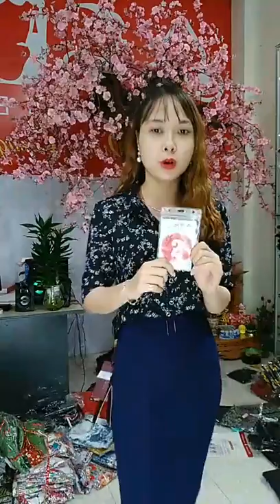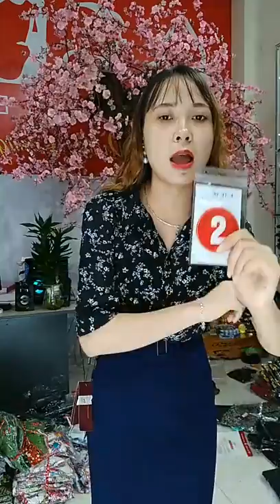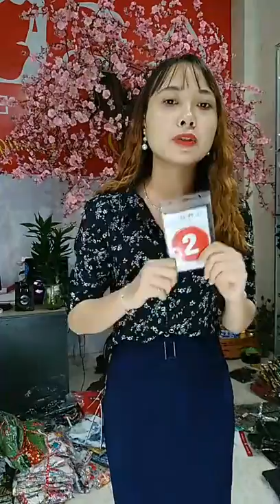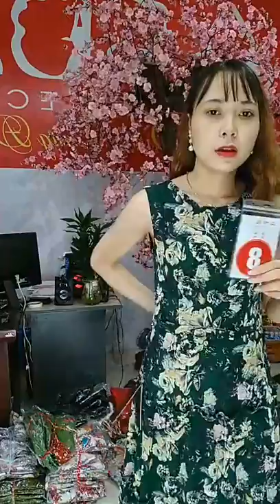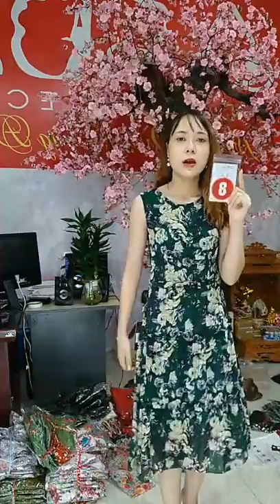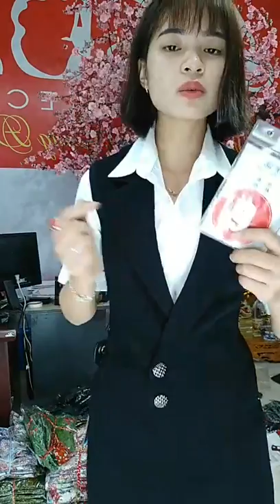Chuyên mua thanh lý máy in , Máy photocopy , Laptop , Máy tinh Cũ hỏng , Mua thanh lý tivi ,